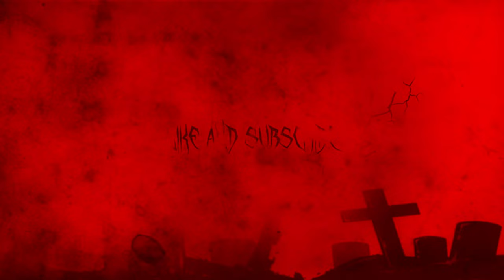Wumpscut - Wreath of Barbs (Official Audio) REVIEWS AND REACTIONS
RATING SCALE:

0 SKULLS - An abomination to man!
1 SKULL - Not much meat on the bone.
2 SKULLS - Below average, few good things.
3 SKULLS - Average to Above Average
4 SKULLS - Really good, few small gripes if any.
5 SKULLS - Simply put, an absolute banger and delight!!